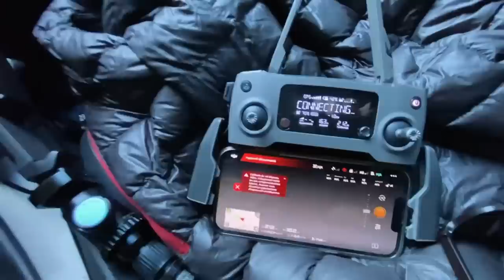JE CONSTRUIS UNE CUISINE DANS MA VOITURE 🍽 en pleine nature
J’aménage ma Volvo break en camping-car et je teste ma boxe cuisine sur un spot magnifique …

🎁 ON T’OFFRE LE KIT NUIT À L’ACHAT D’UNE TENTE (tape RAF-CODE) sur ce lien⬇️

J’UTILISE  ⤵️
🎥 iPhone 11 / Mavic2pro/ LUMIX FZ300
🎙Micro Rode / Samson meteor
📱Montage avec Lumafusion